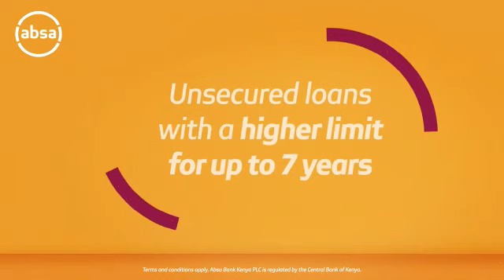Absa One Account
Our Absa One Account offers you zero monthly maintenance fees and guarantees a 0.3% monthly cash-back on debit card payments. You also enjoy unsecured loans for you or your business with higher limits and repayment periods.